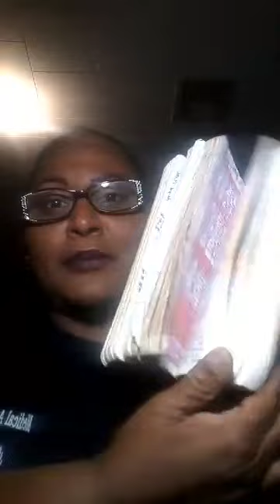VERY POWERFUL SPEAKING ON THE SPIRIT OF DEATH - OLD VIDEO 2017